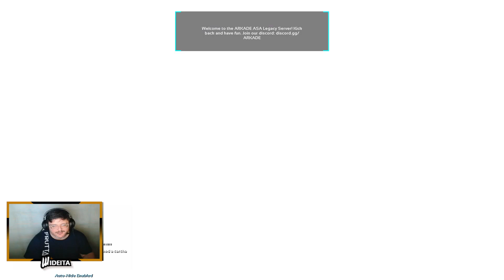ARKADE Taming (p.05) !IrisRP !telegram !Tiktok !Ds !instagaming !instagram